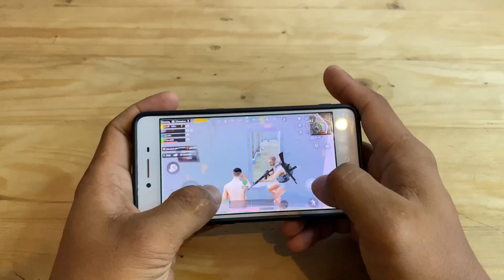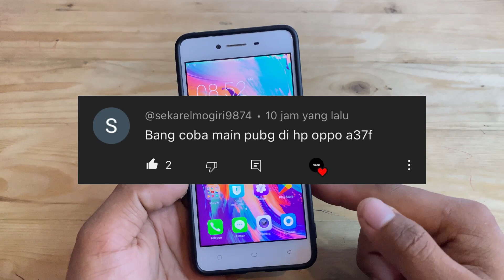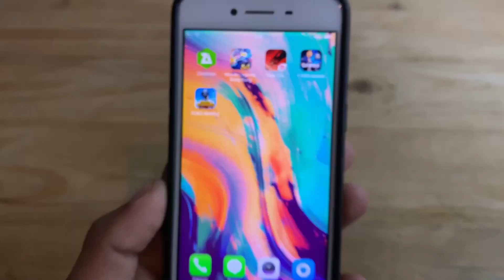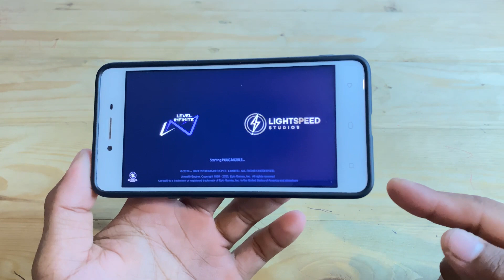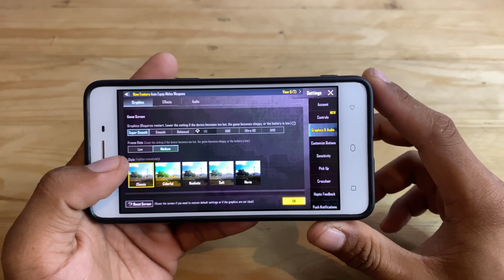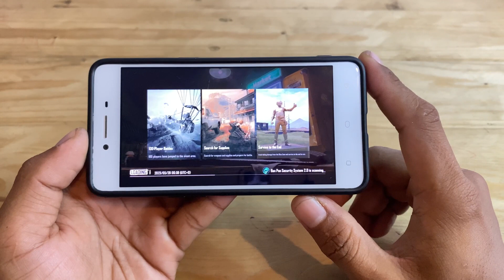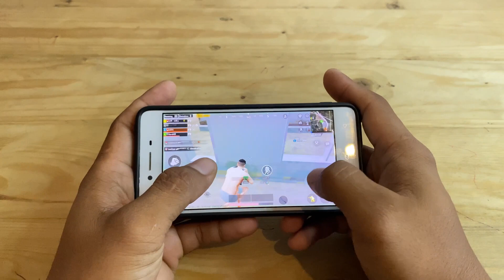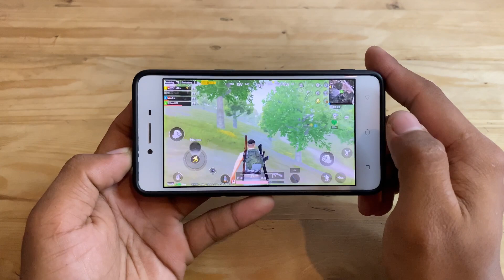Main PUBG di hp kentang terbaru 2023🔥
Hai guys di video kali ini seperti biasa aku lagi bikin konten tutorial lagi yaitu tutorial hp opo A3 7F yang kalian tunggu temukan atau putih yang kalian reques kan nah untuk di video kali ini gue bakalan bikin konten yaitu

100% work
No lag
Main di hp kentang
No patah”

Kalian harus nonton aja video ini sampai selesai agar kalian itu tahu dan jangan lupa untuk di Sus craft lainnya agar aku tambah semangat lagi bikin konten buat kalian semua bagi pengguna hp opo A3 7F

cara mengatasi lag saat main pubg di hp kentang,
cara main pubg grafik ultra hd di hp kentang,